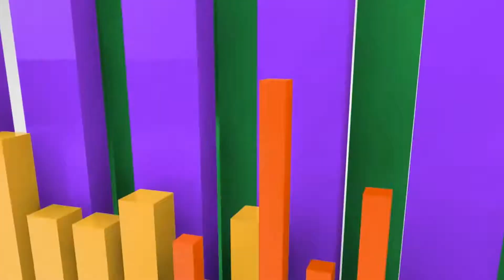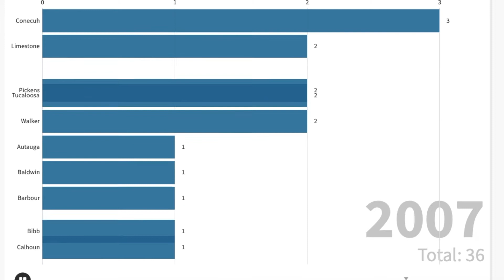Bigfoot in Alabama | State Stats | County Sightings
Bigfoot in Alabama | State Stats | County Sightings. We hope you enjoyed this video and if you’d like to catch Bigfoot in the act, we recommend checking out Dash Cam Mama’s Top 3 Vehicle Dash Cam picks

Be sure to check out our BigFoot videos for all USA States.

ALABAMA CREDITS
BFRO.net
Wikipedia
Statesymbolsusa.org
Animatron.com
Canva.com
Chart by Flourish
Star Blue Quartz Image by Max Heckman from Pixabay
Road in Woods Image by Dabinielson from Pixabay
Longleaf Pine Image by Fullersa from Pixabay
Camelia Flower Image by Annette Meyer from Pixabay
Woods video footage by cover-free-footage from Pixabay
Bowhunter Image by Claudia Mita from Pixabay
ATV Rider Image by rihaij from Pixabay